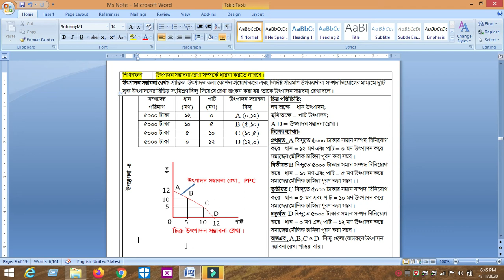উৎপাদন সম্ভাবনা রেখা কী?